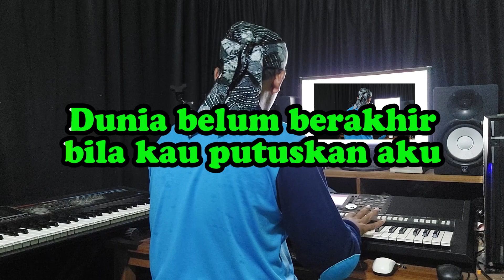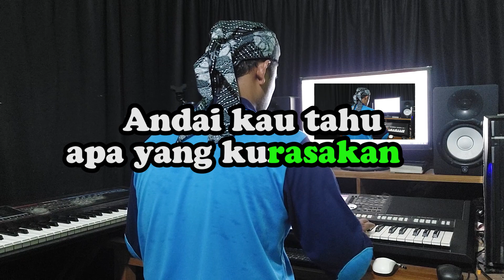DUNIA BELUM BERAKHIR KARAOKE NADA COWOK